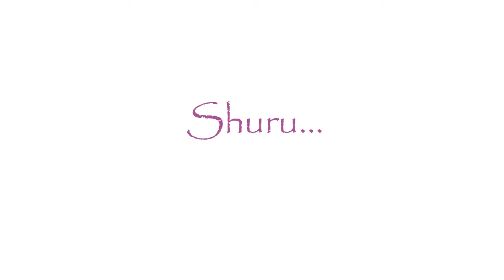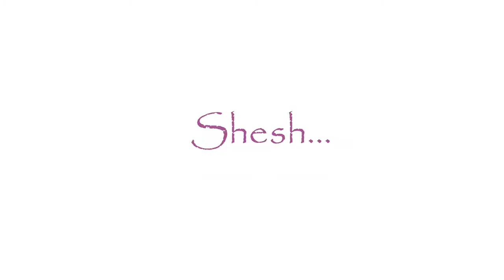Garlic Mushroom Recipe গার্লিক মাশরুম রেসিপি By Family Restaurant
oyster mushroom recipes,
garlic mushroom recipe bangla,
mushroom sandwich,
healthy mushroom recipes,
mushroom manchurian,
mushroom chilli dry,
garlic mushroom recipe in tamil,
garlic mushroom recipe hebbar's kitchen,
creamy garlic mushroom recipe,
mushroom recipe kabita's kitchen,